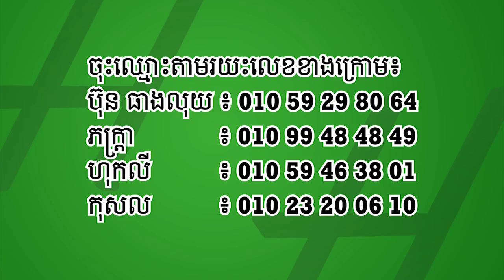HACK YOU Teouy Hong សហគ្រិនពូកែគេដើរមើលឳកាស ​គេមិនដើរលេងទេ!!!